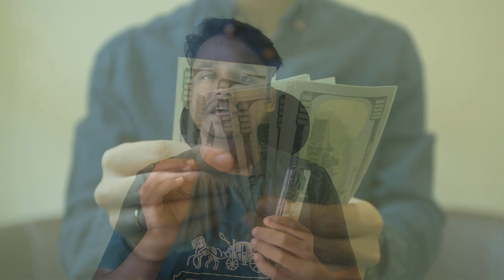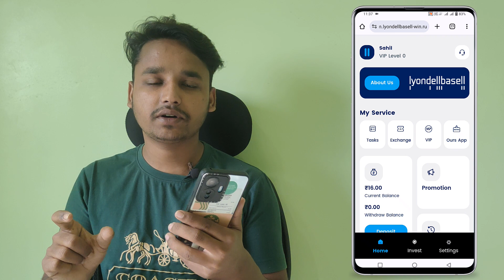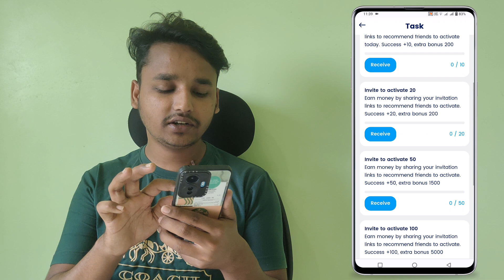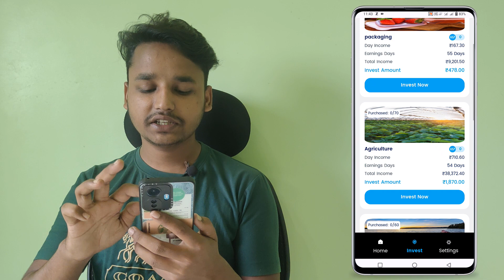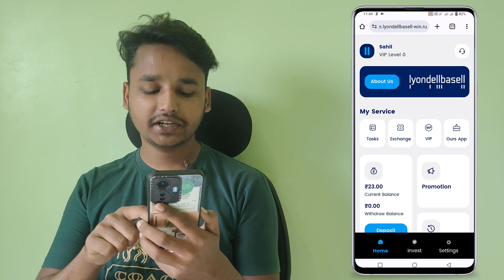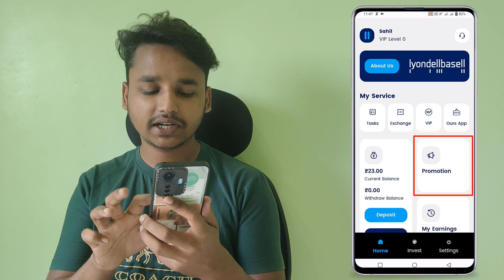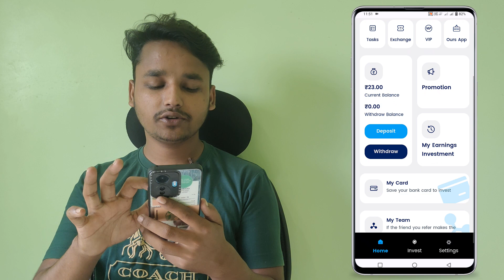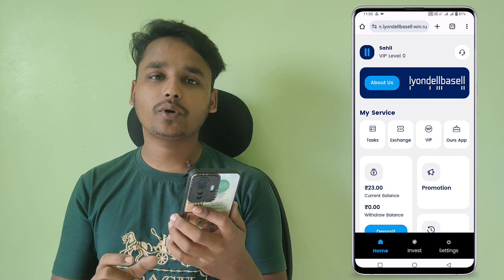Best Online Earning App 2024 | Online Paise Kaise Kamaye Mobile Se | Earn Money Online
About :- Dosto Aaj Maine Aapko Online Mobile Se Paise Kaise Kamaye Uske Bare Me Bataya Hai

ghar se kaam karke paise kaise kamaye
earning app,online earning
2024 best self earning app